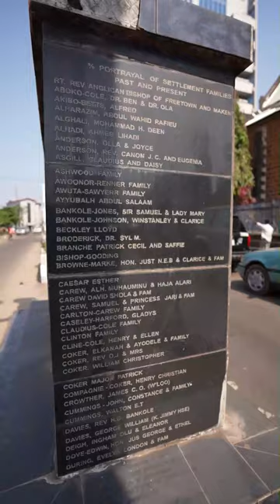Freetown | Part 2 | Sierra Leone National Tourist Board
Discover the vibrant history and culture of Freetown with us! Marvel at the stunning Gothic architecture of St. George Cathedral, delve into the fascinating history of Sierra Leone's railway system at the National Railway Museum and explore the beautiful campus of Fourah Bay College, one of the oldest universities in West Africa. Join us on a journey through time and uncover the hidden gems of Sierra Leone's capital - Freetown.